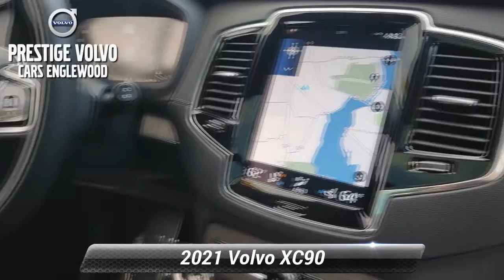Used 2021 Volvo XC90 Inscription, Englewood, NJ V2680A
Inscription Features Bright Chrome Bars in Front Grille with Chrome Window Trim Nappa Leather or Tailored Wool Blend Upholstery Ventilated Front Seats (not with Tailored Wool Blend) Power Front Seats incl. Power Lumbar & Memory Power Adjustable Side Support Front Seats (Only Available with Nappa Upholstery) Power Cushion Extension Front Seats Heated Front Seats Dual Integrated Tailpipes Wood Deco Inlay 20"Inscription Alloy Wheels Tailored Dashboard and Upper Door Panels Interior High Level Illumination Sensus Navigation Pro Harman Kardon Premium Sound 4-Zone Automatic Climate Control + CleanZone Sun Curtain Rear Side Windows Climate Package 750.00 Heated Windshield Wiper Blades Heated Rear Seats Heated Steering Wheel Grocery Bag Holder* 265.00 Mud Flaps* 175.00 Metallic Paint 695.00 Protection Pkg Premier* 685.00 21"8-Multi Spoke Alloy Wheels 800.00 Destination Charge 1095.00 Total Suggested Retail Price: $ 67715.00 AWD Charcoal w/Leather Upholstery. 2021 Volvo XC90 T6 Inscription Certified by Volvo AWD Automatic with Geartronic I4 Supercharged Denim Blue Metallic*br**br*Recent Arrival!*br**br**br*At Prestige Collection Auto group the entire experience is built around you... From the test drive that we bring to you to complimentary delivery and our complimentary maintenance plan we've got you covered. Prestige Express Purchase With Prestige Express purchase you can now buy your car online from the comfort of your couch. We'll Bring The Test Drive To You Taking the time to visit a dealer for a test drive can be tough * that is why we bring the test drive to you. Complimentary Delivery We will deliver your vehicle anywhere in New Jersey or New York City. Valet We'll pick up your vehicle when it's time for service and drop it off when the work is complete. We'll also lend you a complimentary vehicle in between * so your time remains distinctly yours. 72 Hour Vehicle Exchange We want you to love your vehicle if you don't bring it back to us within 3 days of your purchase and we will exchange it for one that you do.

[RLVID:2698:1ff77d0ba2d8ab86:1d021b87220c6cab:1]